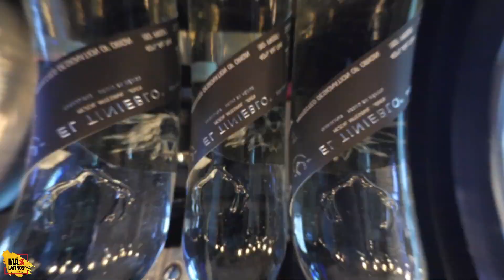Colombia nos Une en Nj, nos cuentan cómo ayudan y capacitan a la comunidad en el área !!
Sigue a la plataforma que muestra que los sueños se cumplen